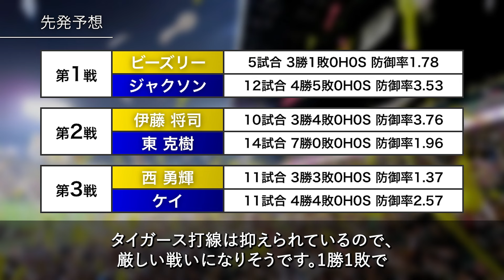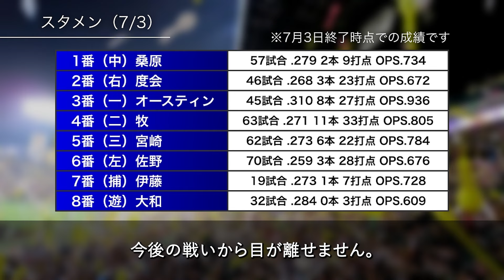【連続勝ち越しへ...！】対DeNA3連戦の予想先発がこちら！好投手3人を攻略なるか！【阪神タイガース】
‹注意事項›
・動画内で使用している画像素材はあくまでイメージです。
・この動画は特定の選手に対する誹謗中傷を目的として作成したものではありません。
・当チャンネルでは、著作権の侵害を目的としておらず、動画内で使用している画像素材は動画の内容を説明するための引用として使用しております。
※何か問題がございましたら、お手数をおかけしますが、コメント欄にてご報告ください。早急に修正・削除等の対応を致します。